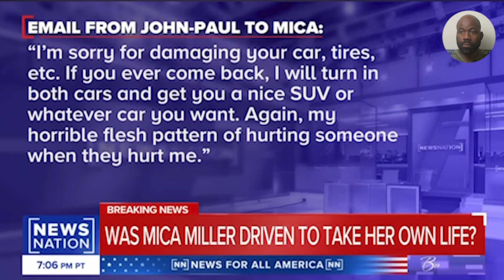Pastor John-Paul Miller ADMITS To Posting Topless Photos Of Wife Mica Miller?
Let's hang out on other social media platforms:
✅  Connect With Jason: